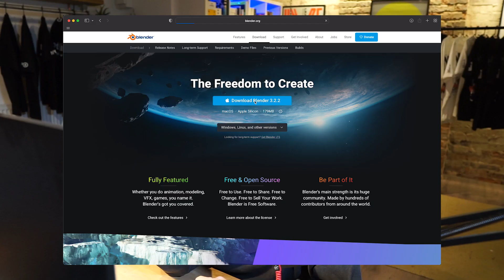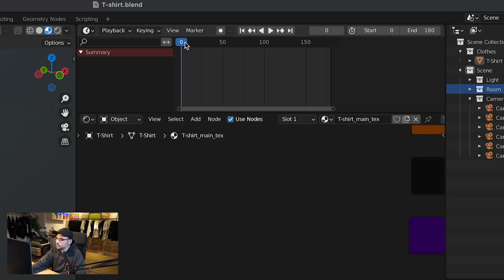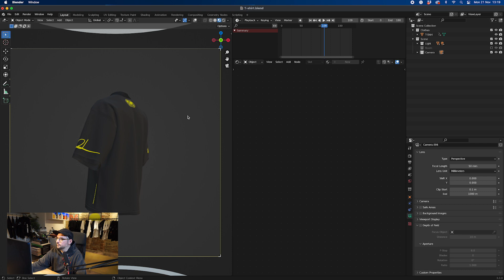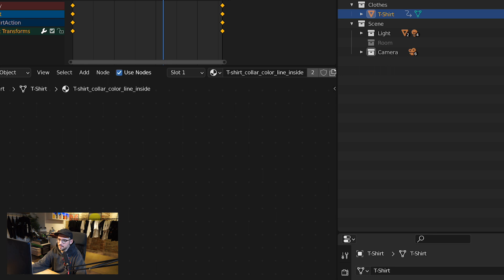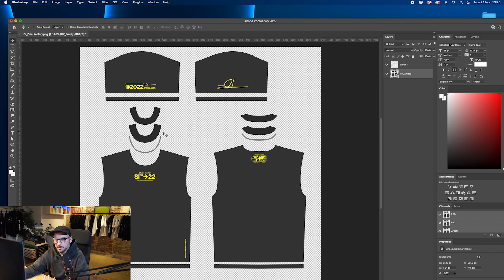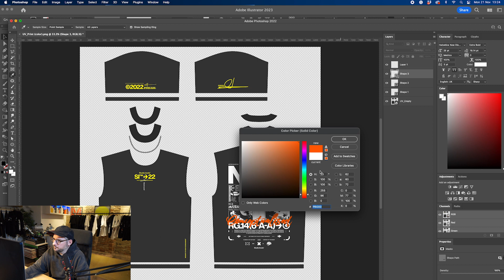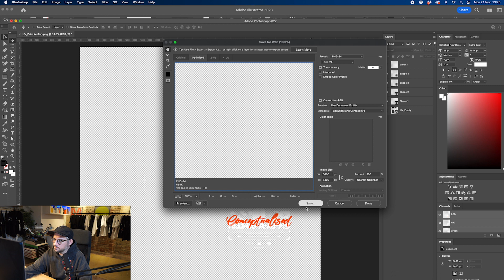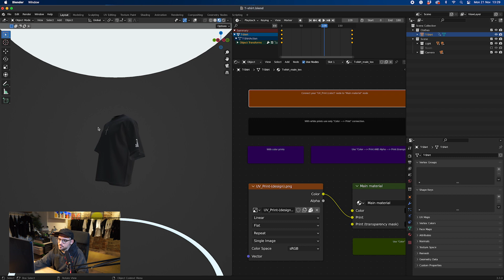How to easily present your clothing in 3D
Showcase and animate your work on this 3D Oversized T-shirt mockup for Blender in just a couple of simple clicks.

Customising this mockup couldn't be easier, making it ideal for first-time Blender (free software) users and time-savvy streetwear brands and designers. In just a couple of clicks, you can place your artwork in any orientation you choose. Just sit back and let the mockup automatically warp and distort your design to inherit the natural light and fabric ripples. And of course, you can adjust the garment, scene and lighting to anything you like.

Software: Prebuilt and fully functional 3D Blender file
Easy to use: Well organised project file with fully customisable nodes.
Drawstrings: Change colour or switch (on/off)
Lighting: Switch (on/off) and change lighting and environment colours
Animation: Smooth 360° animation included
Colour: Set any background scene, environment, product and print colours to anything you like

Shot using
1. Sony A6000
2. RODE NT USB Mic

Host: James Collins
Creators: Studio Innate / Future Deconstruction